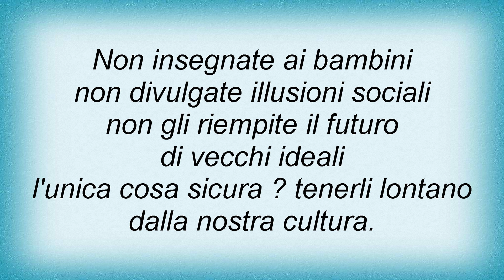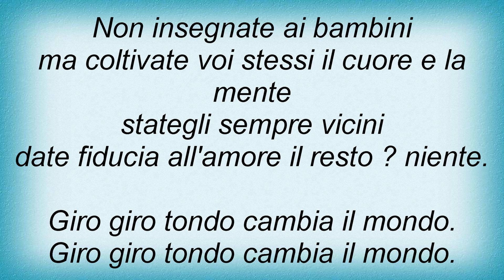Laura Pausini - Non Insegnate Ai Bambini Lyrics